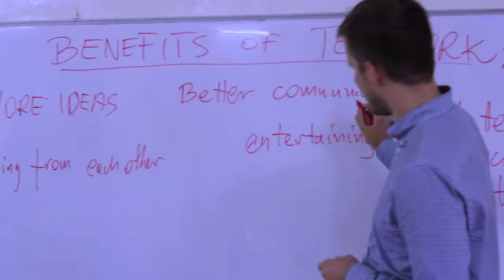ADU ORIENTATION WEEK 2018 DAY 7